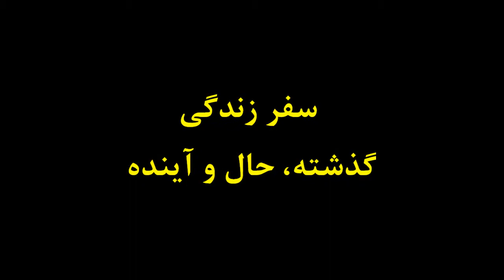سفر زندگی، گذشته، حال و آینده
هدف زندگی